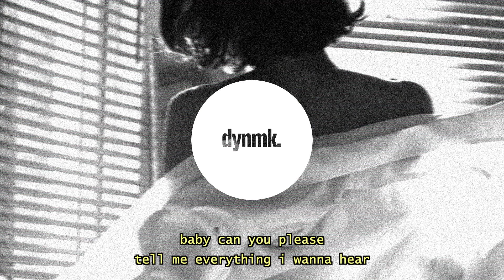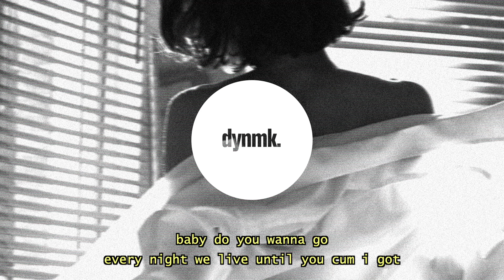Natalie - Go (ft. Menend)(Lyrics)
cause i could be your everything.
Natalie - Go (ft. Menend)(Prod. Eddie Priest & Pilgim Beats)(Lyrics) / Lyrics in the description. 🔊 Stream

Natalie - Go (ft. Menend)(Lyrics) - Lyrics

hook:
he said
do you wanna go
who you waiting for?
or i could be a one night fling

do you wanna
do you wanna

verse:
baby can you please
tell me everything, i wanna hear
but let’s be clear
when you’re not here
i might just stray,
when it’s late,
i just need a change of pace

bitch i need space
did you think i’d stay
brought the wrong one to your place
i’m just tryna say
say

did you think i’d change
just to play your games
baby what a shame

hook:
he said

do you wanna
do you wanna

menend's verse:
baby do you wanna go
every night we live until you cum i got
tiempo pa’ ti, pa darte lo que tú quieres
por ti dejé a otras mujeres
if you want then go
but don’t go blow up my phone
i know that you don’t like being alone
i got no shame i can be your booty call

llámame de noche cuando quieres roce y no hay nadie cerca de ti
niña me conoces sabes que me la suda llámame que yo voy a por ti
baby you like it rough and you like to spare your feelings
finally met my match in you
we stay out that love business

hook:
he said

do you wanna
do you wanna

Natalie - Go (ft. Menend)(Prod. Eddie Priest & Pilgim Beats)(Lyrics)